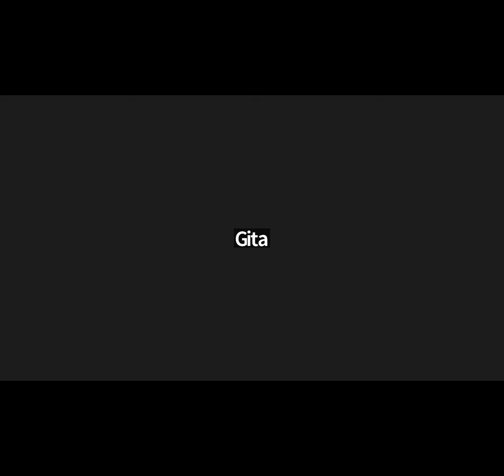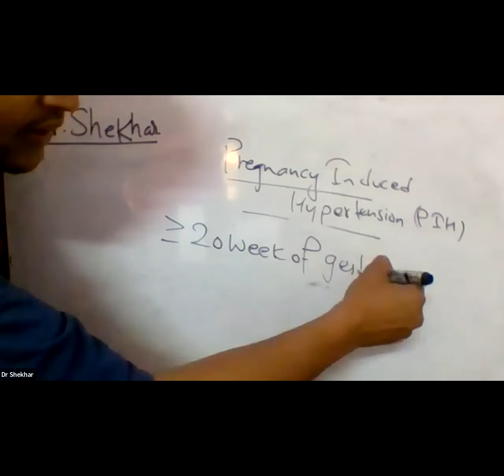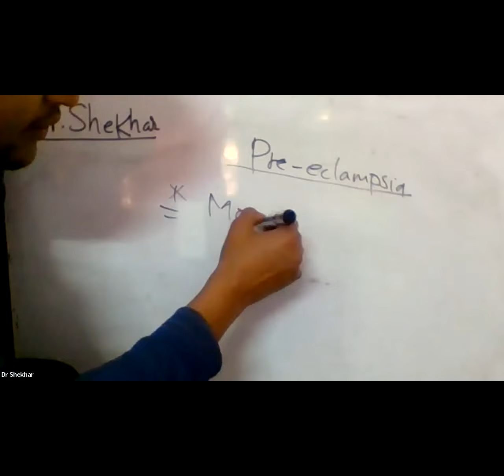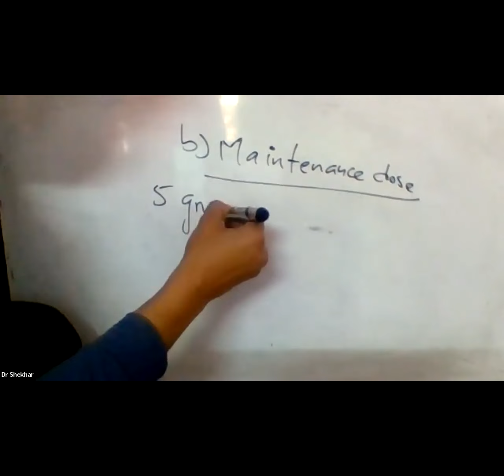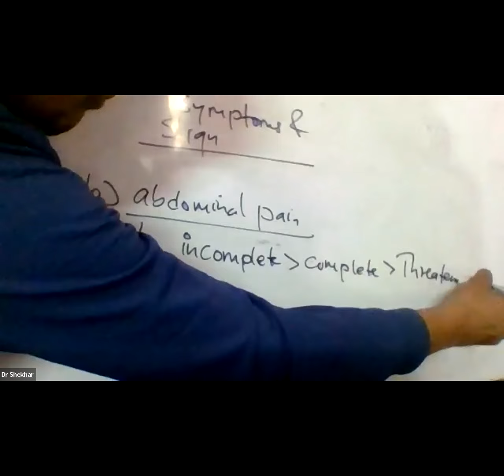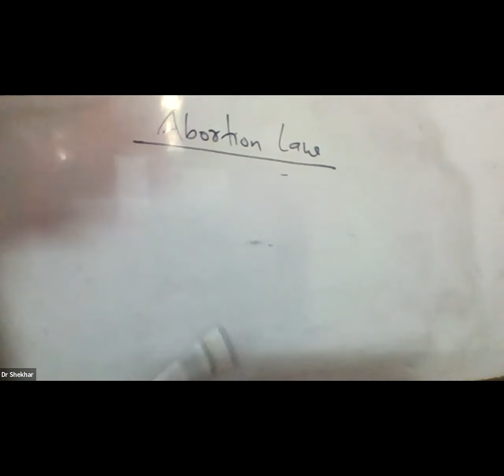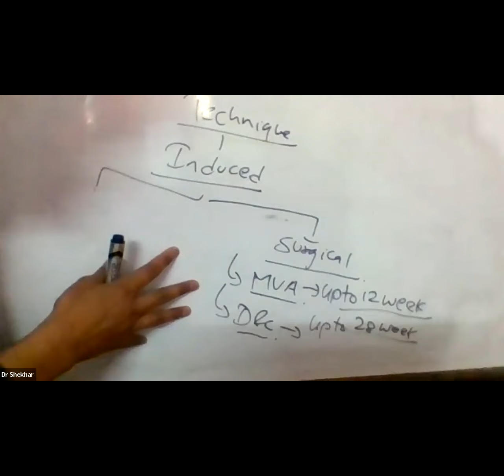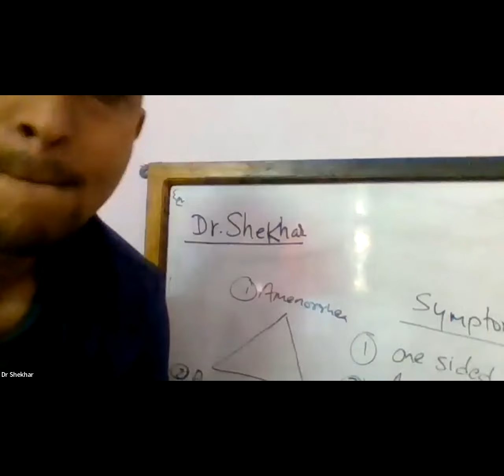NIMS HA-CMA-ANM-STAFF NURSE CLASS BY:- DR. CHANDRA SHEKHAR YADAV